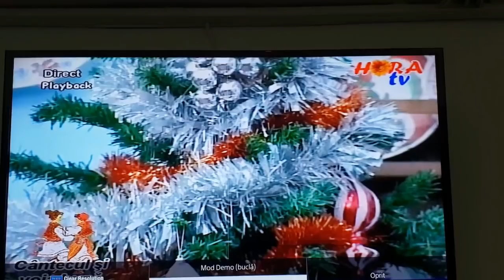CRACIUN FERICIT !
CAT SONNYA la HORA TV !